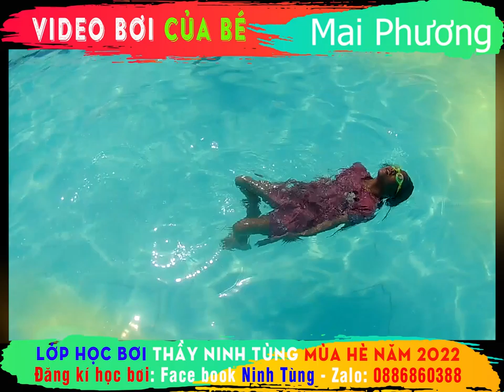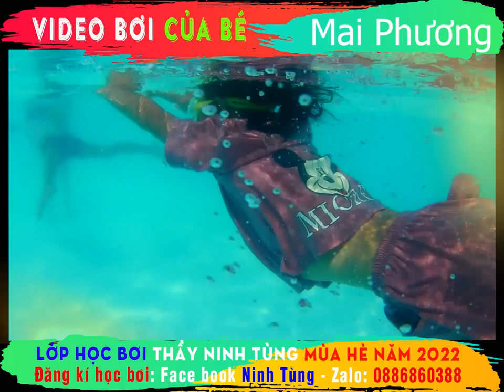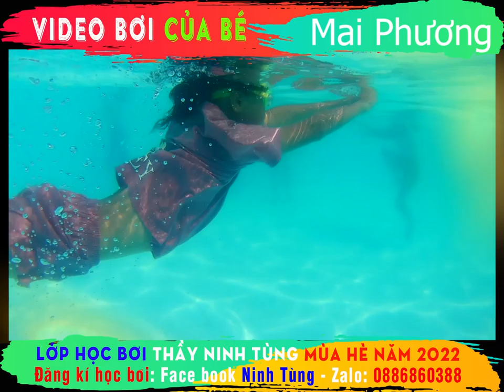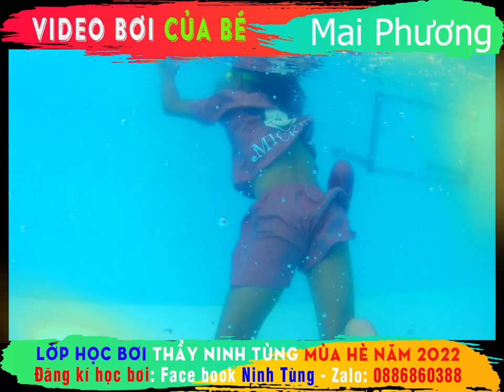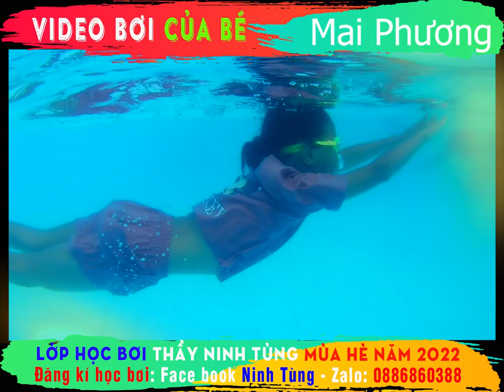🏊‍♂️ Video bơi của Mai Phương sinh năm 2012 🏊‍♂️ Lớp bơi thầy Ninh Tùng mùa hè 2022